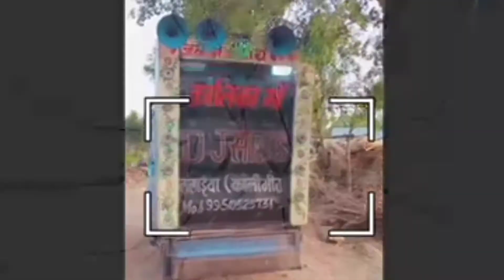पापा पुस्ते लडका किया करता डीजे लेन रोता फरे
SGP mujik offline